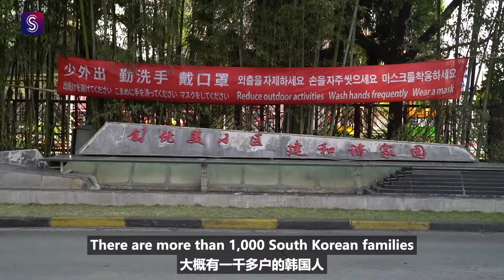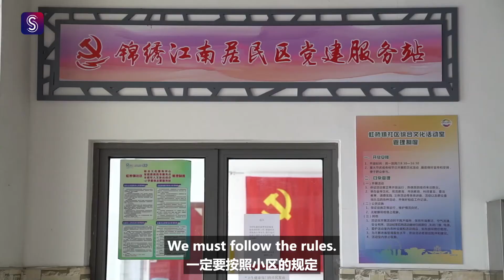A day in the life of a neighborhood coping with quarantine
Shanghai Daily reporters arrive at the gate of Taoranju, a residential compound within the neighborhood, and find security guards checking the passes of all those entering and leaving. Those entering also have temperatures taken.

Chen Qinghua, Party secretary of the neighborhood committee, explains that closure of compounds has reduced the risk of cross infection. Special passes have been distributed to residents who are not in quarantine to allow them to come and go. Others are banned from passing through the gate.

“We have received complaints from some residents about the inconvenience caused by the strict measures,” Chen admits. “But I told the security guards to maintain strict enforcement to ensure the public health and safety of the whole community, even if the price is some complaining.”